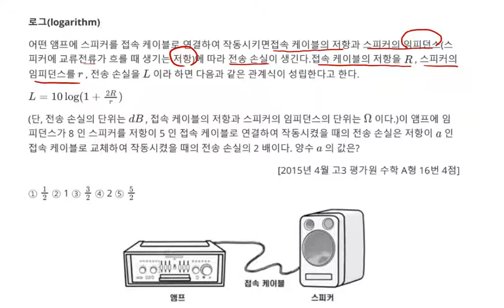2015년 4월 고3 모의고사 수학 A형 16번 4점 로그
2015년 4월 고3 모의고사 수학 A형 16번 4점 로그

1. 로그(logarithm) 로그 성질의 활용 29번
2. 2015년 4월 고3 모의고사 수학 문제지 다운로드
    에 올려놓을 예정입니다.
3. 각종 참고서, 모의고사 강의 목록